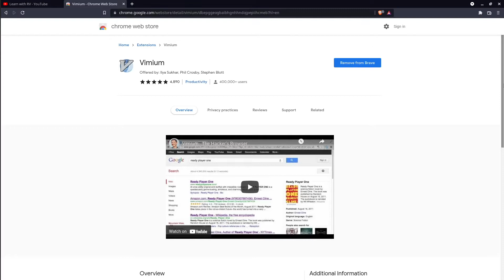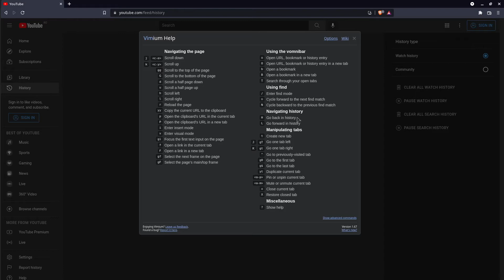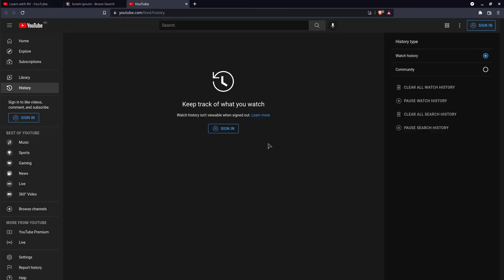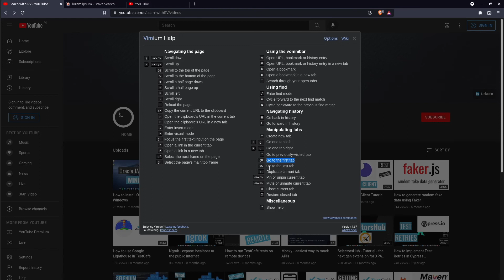How to use Vim in Browser - Vimium - Boost your productivity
In this tutorial, we are learning how to get rid of the mouse while browsing the internet - it will save us time and boost productivity by using only the keyboard.
-- Contents of video --
0:00 - Intro
0:45 - Installation
01:05 - Demo